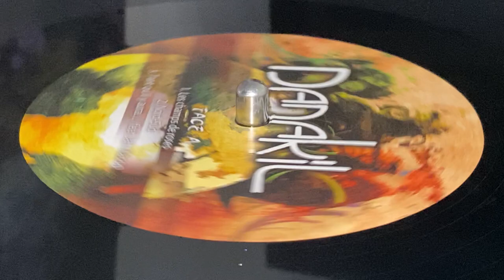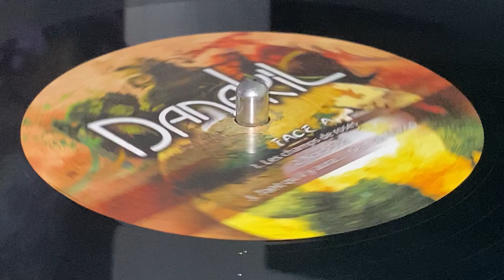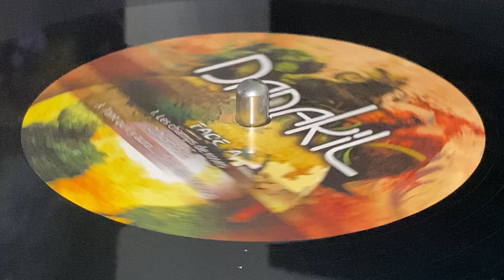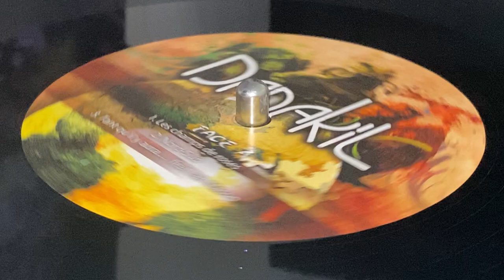DANAKIL ~ Les Champs de Roses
Prod : X-Ray Production ~ BACO RECORDS ~ 2xLP (Dialogue De Sourds, Track A1) ~ 2010 ~ France ~ Socadisc ~ Rec : Studio Wendo Gwenet by Damien Coutrot ~ Mix : Studio Haxo ~ Mast : Translab (Shab) ~ Written : Guillaume & Michel Basile ~ Musique by Danakil : Thierry Renault, Boris Arnoux, Martin Bisson, Mathieu Dassieu, Thomas Souil, Nicolas Dussère, Fabien Giroud, Jacques Stainton ~ Eng : Fredo & Bobby ~ Dubwisers : Bobby & Dart ~
Batterie : Titi
Bass : Massif Boba
Claviers : Smart, Tino
Guitar : Fab, Duss
Trompet : TomTom
Trombone : Big Keug
Percu : One & Nico
Violon : Staf & Bilo
Chant : Balik